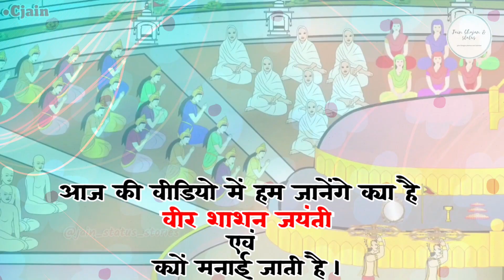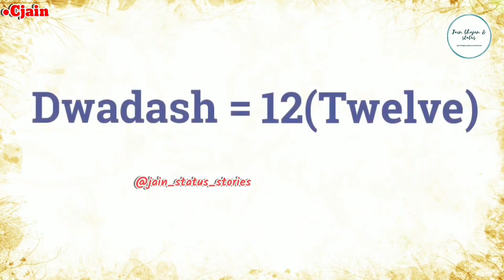क्या है वीर शासन जयंती? | यह जयंती क्यों मनाई जाती है? | What is Veer Shashan Jayanti?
'Jain_Status_Stories' यूट्यूब चैनल द्वारा उपलब्ध चर्चा समाधान का संकलन इस लिस्ट से सुन सकते हैं :

पूज्य गुरुदेवश्री कानजी स्वामी द्वारा सभी चर्चा समाधान सुनने के लिए यह लिस्ट देखिए :

पूज्य बहिनश्री चम्पा बेन द्वारा सभी चर्चा समाधान सुनने के लिए यह लिस्ट देखिए :

ब्र. सुमतप्रकाश जी के पिछले सभी चर्चा समाधान इस लिस्ट से सुन सकते हैं :

Presented by: Charcha Samadhan Sangrah / चर्चा समाधान संग्रह

To view, listen and connect with us please make sure to subscribe our Youtube channel 'Charcha Samadhan Sangrah' and don't forget to press Bell icon 🔔 so that you don't miss new updates.

For a more detailed/broad-minded view of Jainism, please do join us. We welcome everyone to our official Social Media Channels.

About us:

Charcha Samadhan Sangrah is an initiative to collect & broadcast Jain short videoes, audios, clips, brief discussions, Tatva Charcha and questions-answers.

Our main 'Divyadhwani Prasaaran' is a huge collection of Religious Jain Audio Video pravachans/lectures, Jain Pujan/worship, Jain bhajans/hymns, Jain stotra/prayers, Jain bhakti videos/devotional songs, Jain Kavita/Poems, Jain Baal Geet/Jain Animated Rhymes, Jain Katha/Kahani/Stories for kids/children, Jain Tatva Charcha/Discussions, Jain Varta/Conversation, Jain Shanka Samadhan/Questions-Answers, Jain Charcha Samadhan/Brief discussions, Jain Sammelan/convention, Jain Vidwat Goshthi/Seminar/Scholars conference, Jain mandir Pratishtha/Temple installation, Jain Tirthyatra/Pilgrimage tour, Shastra Gaatha Path/Scriptures' verse recitation, Jain sankritik karyakrams/cultural stage programs, Jain Audio/Video Books, Jain Literature/Jinvani PDFs etc. and many more, on various mediums.

Please feel free to like, comment, subscribe, share, follow, post, download/upload, save, edit/update, and copy/paste without any copyright infringements because it is the Eternal Jain Content which must be shared without any hesitation, without the intention of earning benefits, money, name or fame.

Thankful to/Credits (Audio/Video): 'Jain_Status_Stories' Youtube Channel

We are very much grateful /obliged to them and their hard work for creating this video. There is no ill intention by uploading the video again on our channel, but only circulating for better reach and Prabhavna around the universe.